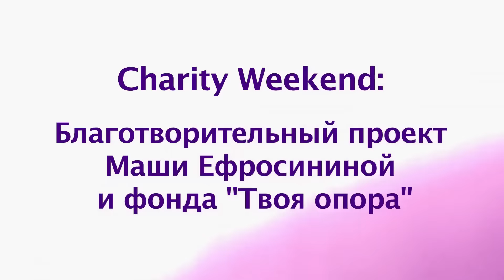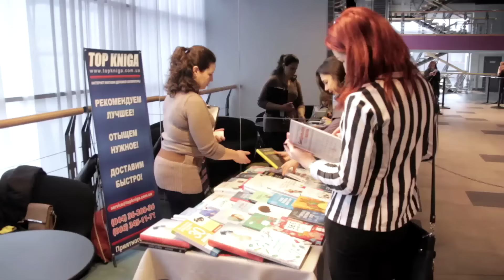Charity Weekend с Машей Ефросининой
Официальный канал украинской телеведущей, актрисы, продюсера и общественного деятеля Маши Ефросининой.